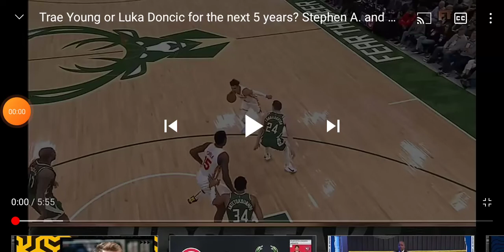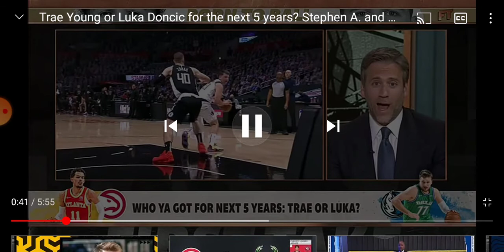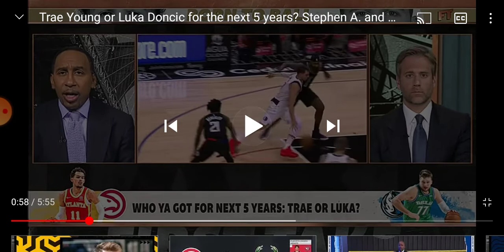Luka Doncic vs Trae Young